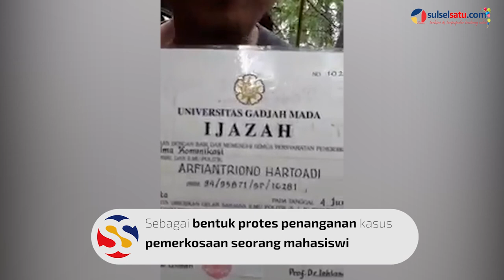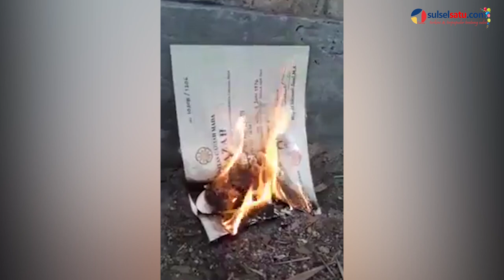Malu kepada UGM, Seorang Alumni Bakar Ijazah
SULSELSATU.com - Sebagai bentuk protes penanganan kasus pemerkosaan seorang mahasiswi, Arfian Triono Hartoadi nekat bakar ijazah UGM miliknya.

Arfian dan pihak lain menuntut kasus ini diselesaikan secepatnya.